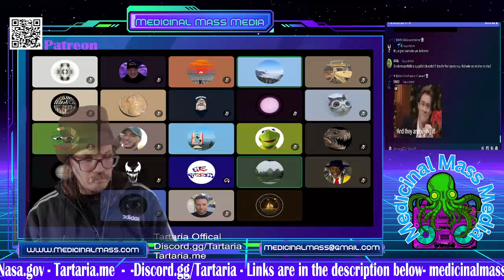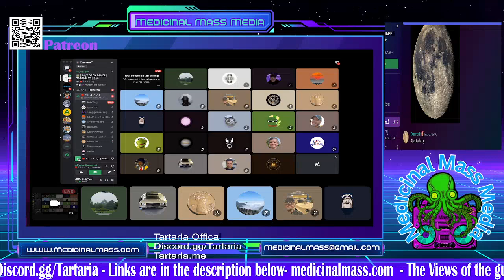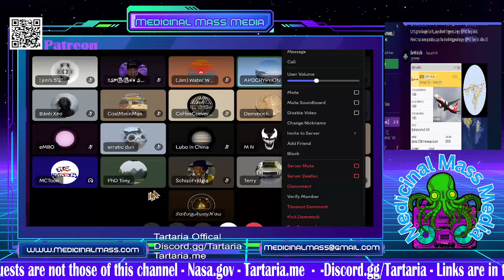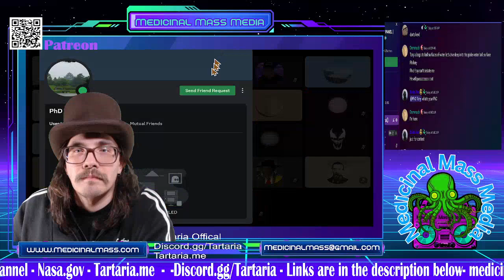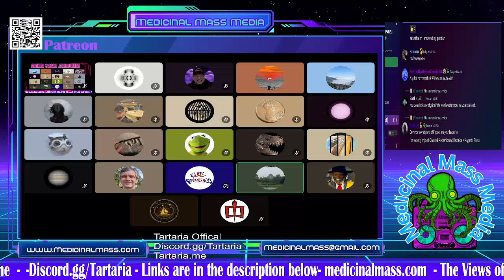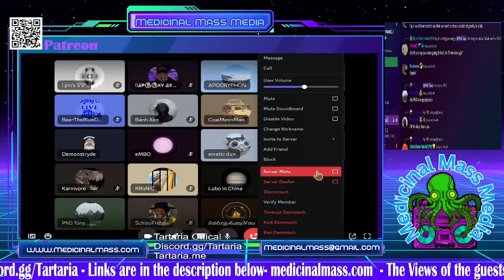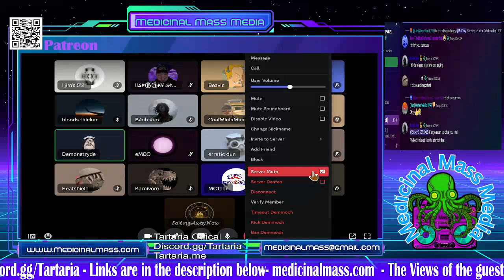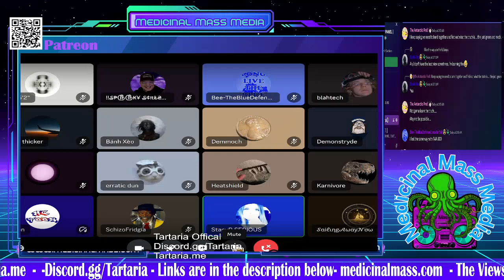Apoch PHD Tony and Jim Waterworld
Here is a classic from the old Tartaria server
Discord.gg/MedicinalMass